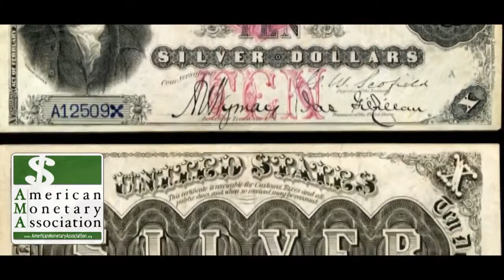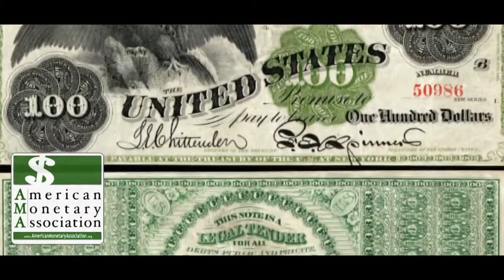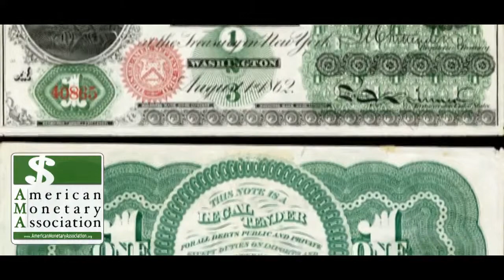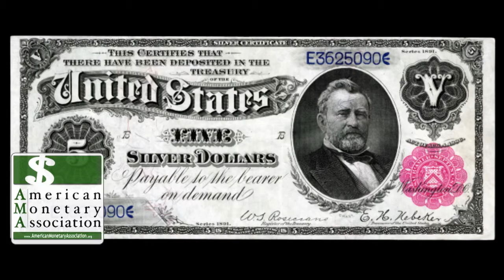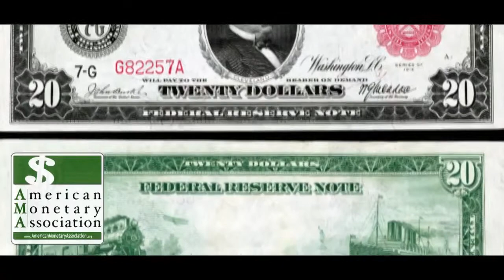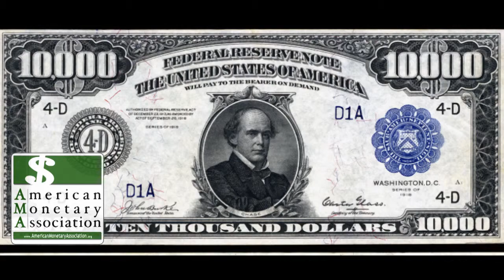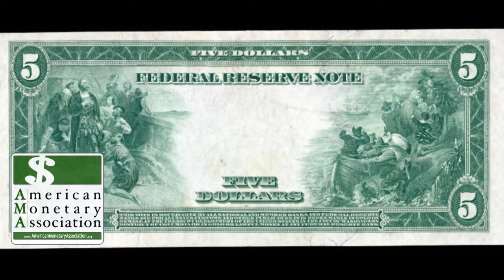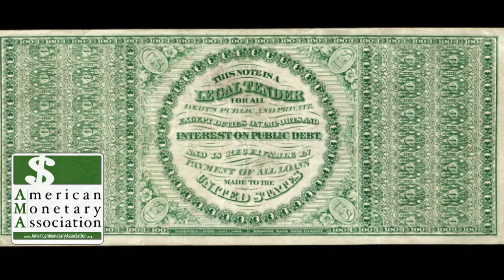American Monetary Association EP33 - Mark Kohler: Exiting A Bad Property & Asset Protection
Jason explores some ways to get out of a bad property then he interviews author/attorney Mark Kohler about his book “Lawyers Are Liars: The Truth About Protecting Our Assets.”

Mark is an attorney, CPA and entrepreneur who has owned numerous businesses since high school, through college and even as a professional. Mark’s principal career has been as a partner in the law firm Kyler, Kohler, Ostermiller, & Sorensen, LLP.

He specializes in the areas of business, estate and tax planning. Mark owns several commercial real estate projects and loves the people, transactions, and everything to do with real estate. You will be pleasantly surprised at how exciting and interesting a discussion regarding tax and legal planning can be. Jason and Mark will distill complex legal and tax strategies to common layperson terms, adding interesting stories and anecdotes.